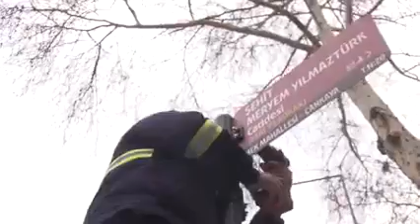"Sokaktaki Ankara Projesi"